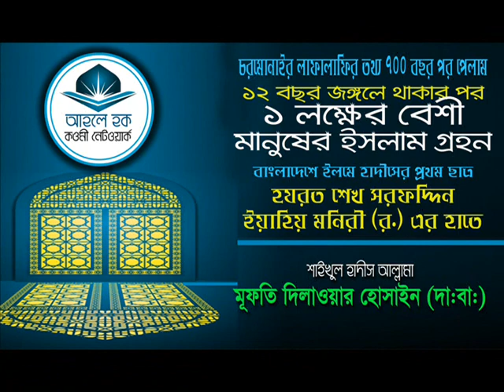চরমোনাইয়ের লাফালাফির তথ্য ৭০০ বছর পর পেলাম?- মুফিত দিলাওয়ার হোসাইন (দা:বা:)